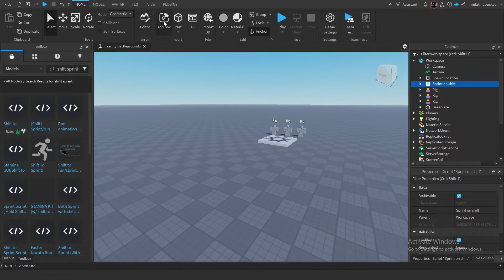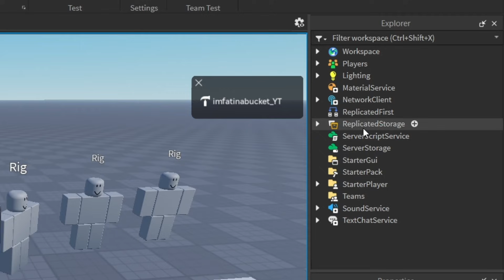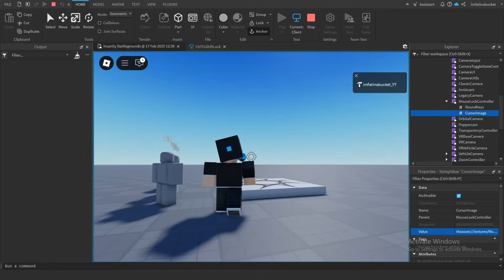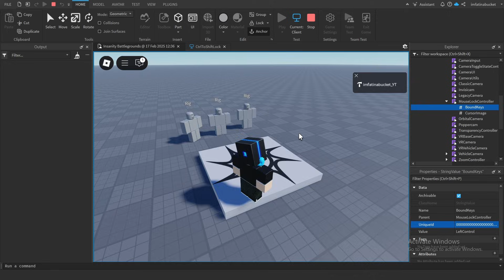How to make ctrl shiftlock in roblox studio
local WhatEverNameYouWant = script.Parent:WaitForChild("PlayerModule"):WaitForChild("CameraModule"):WaitForChild("MouseLockController")

WhatEverNameYouWant:WaitForChild("BoundKeys").Value = "LeftControl"